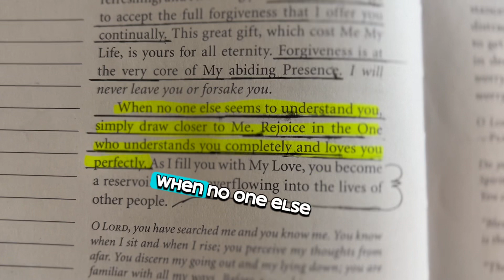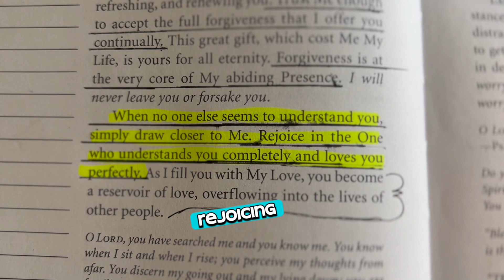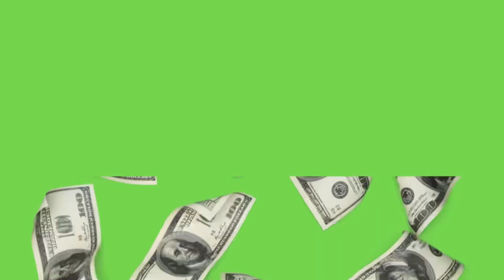Jesus Calling March 17th Come to Jesus for understanding